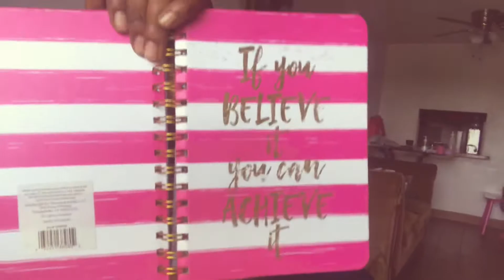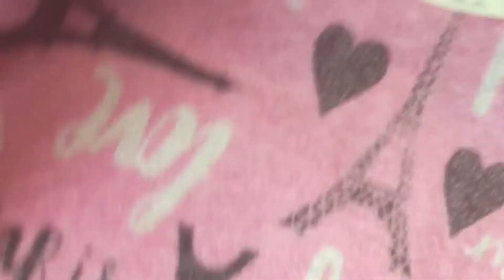cleaning my small apartment 2021